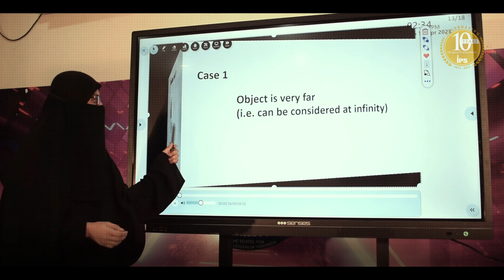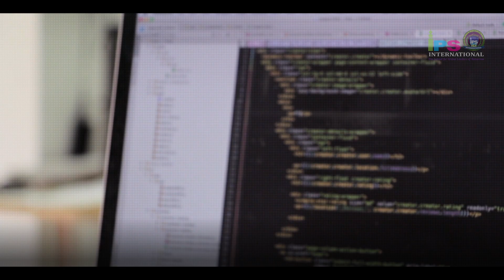Urdu Promo - Teaching Staff at IPS International Group of Institutions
IPS International has Alhamdulillah always appointed highly accomplished teaching staff who have good knowledge of the subject taught, proper teaching and evaluation methods, collaboration with other professionals in curricular development and skills to teach students from diverse cultures or socio-economic backgrounds.
Alhamdulillah IPS International has a team of highly qualified professionals in Academics as well as other modern life skills.
These experiential leaders ensure continual progress in teaching and learning skills and develop an attitude for technology adaptiveness.
The IPS team has shown immense zeal in terms of Research and Development to inculcate best practices of learning.

IPS International is the first school of its kind in India to offer a CBSE / SSC syllabus along with an A’alim course, Hifz, and Public Speaking.

Our Branches : Saidabad, Tolichowki  & Jahanuma at Hyderabad,  Narayankhed, Sangareddy Dist and Karimnagar